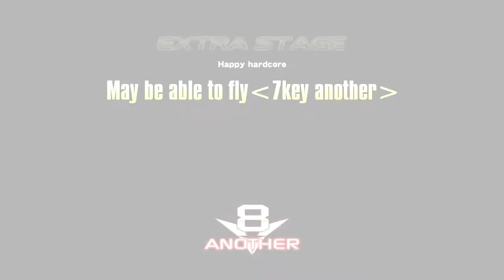Y.W - May be able to fly [HAPPY HARDCORE] ♫ InSaNe BMS Pack M ♫